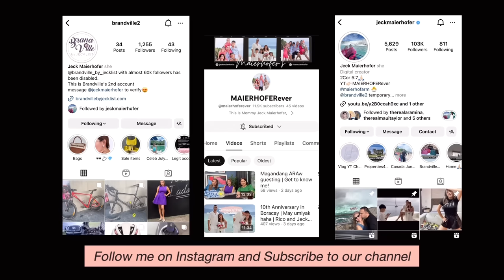GET TOGETHER WITH JC INTAL AND PBA MC TEAM AMAZING! THE CLIFF RESTO BAR